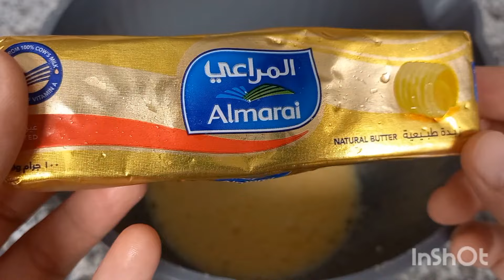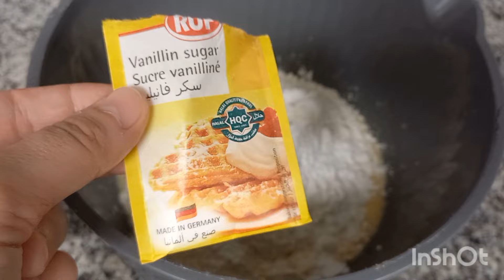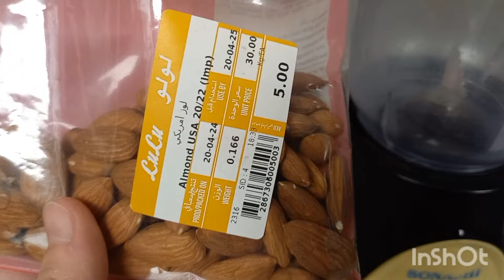Hurmasice punjene bademima I cokoladom,koje se tope u ustima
Ove punjene hurmasice sa bademima I cokoladom morate praviti,tope se u ustima,a tako se jednostavno spreme
Sastojci-ingredients
1 jaje-1 egg
2 kasike pavlake-2 spoons of cheese cream
2 kasike secera-2 spoons of sugar
100 gr putera-100 gr of butter
250 gr brasna-250 gr flour
1 kasikica praska za pecivo-1 teaspoon of baking powder
vanila secer-1 vanilla sugar

Za agdu-For syrup
1 casa secera-1 glass of sugar
1 casa vode-1 glass of water
kriske limuna-slices of lemon